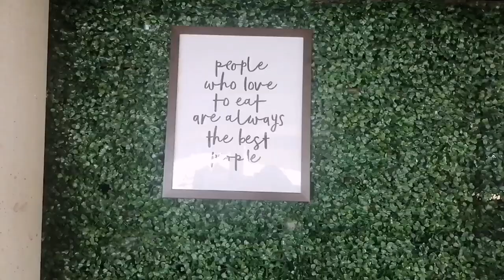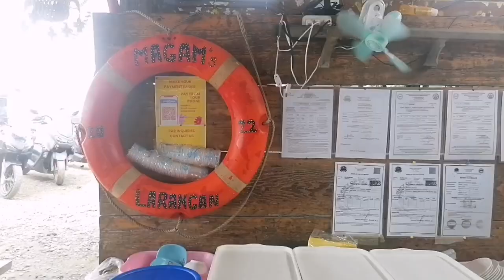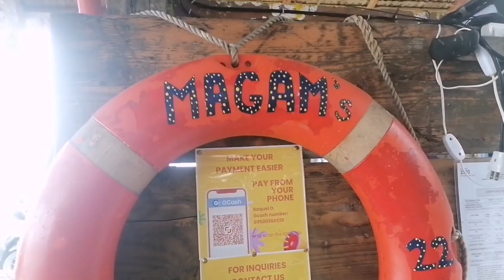Food Trip, Broom Broom